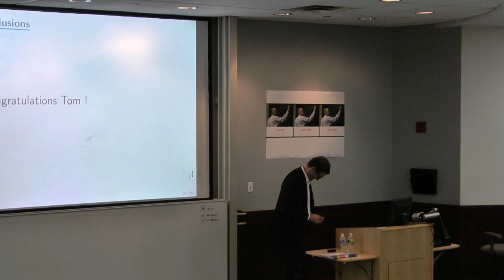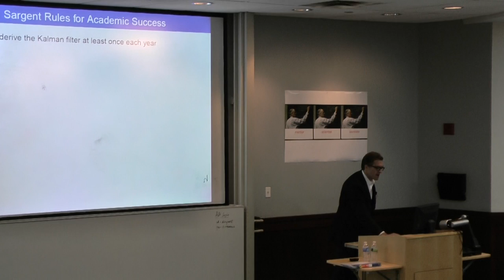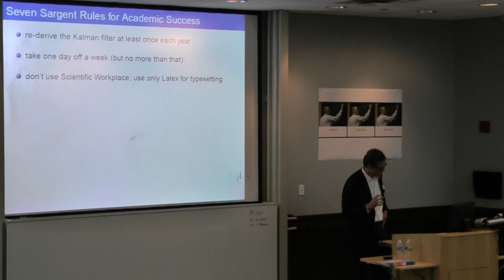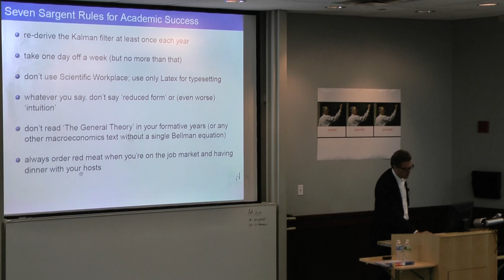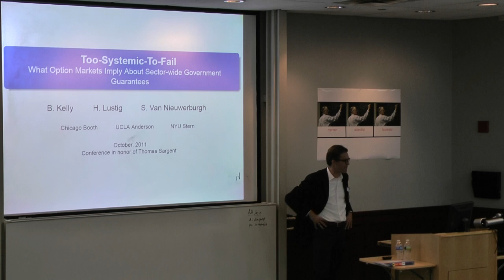Rules for Success